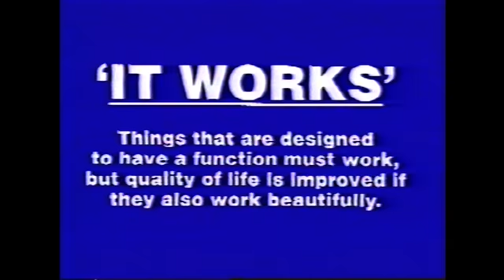X56 Presentation (Renault Laguna)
Renault Laguna mood tape for presentation to client